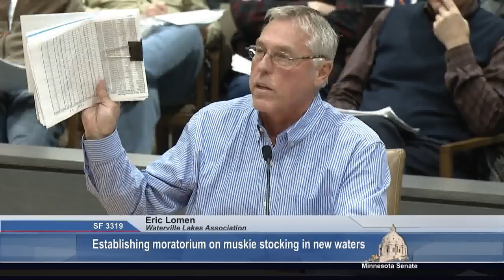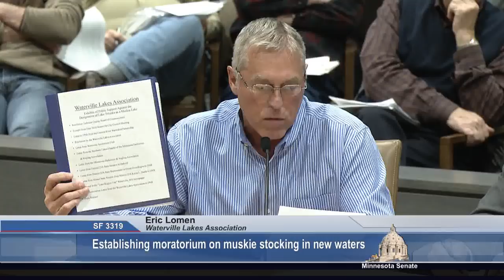Limiting Stocking of Muskies in New Waters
The Senate Environment  Committee  considers a bill that would limit the stocking of muskies in waters where they have not been introduced .